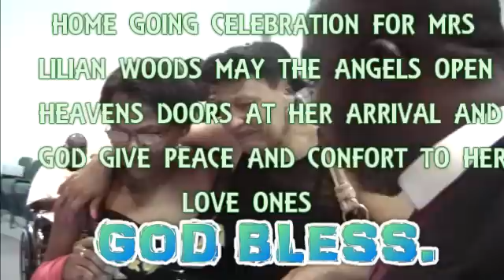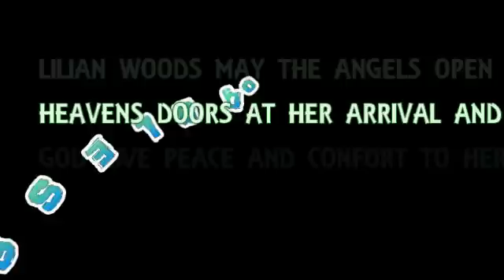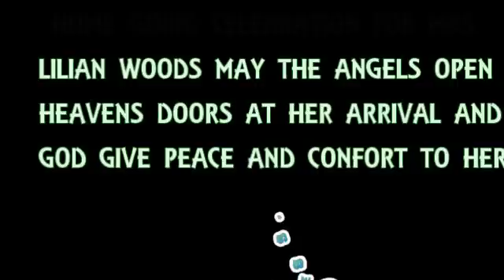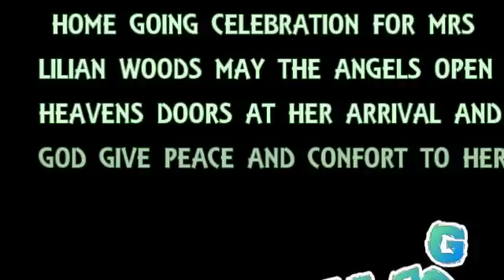MRS LILIAN WOODS HOME GOING SERVICE.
MAY THE ANGELS OPEN HEAVENS DOORS AT HER ARRIVAL, AND MAY GOD HIMSELF GIVE PEACE AND CONFORT TO HER LOVE ONES WHO ARE STILL WITH US, GOD BLESS.